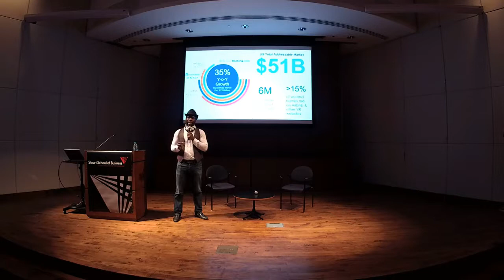Vacayo on Technori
Technori is where the world’s emerging startups come to showcase!

We help startups gain traction by engaging with thousands of would-be investors, partners, and customers through our highly curated showcase events and media channels.

Until now, starting and investing in companies has been reserved for only the wealthiest 3%.

So, we've partnered with Republic to let ANYONE invest directly in the startups that pitch at Technori Showcase!

Program lineup:
7:00pm - Startup Showcase